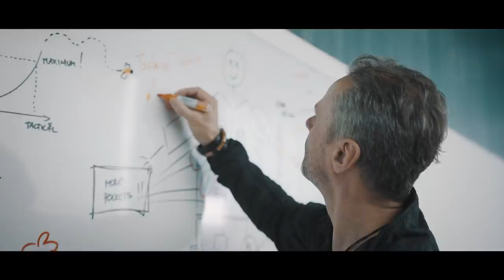Invisible Camo - The next generation of camouflage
Watch Armin, head of the development team demonstrate the newest UF PRO innovation. This next-generation camouflage pattern is a real eye-opener that could change the entire future course of the military and law-enforcement fields. Sign up to get notified when Invisible Camo launches